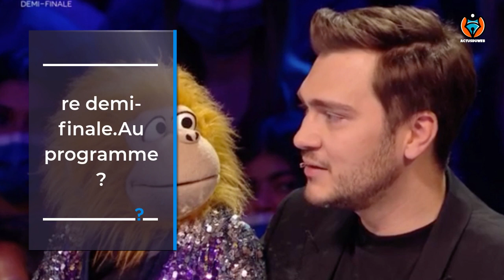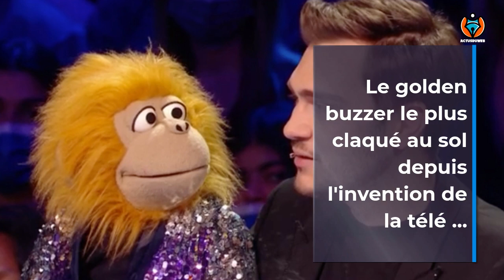La France a un incroyable talent - "Quel gâchis, quel scandale", "Honteux" "C’est pas The Voice"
La France a un incroyable talent - "Quel gâchis, quel scandale", "Honteux", "Encore du pathos au détriment du talent", "C’est pas The Voice" : les internautes en colère après le Golden Buzzer de Jeff Panacloc

Jeff Panacloc a revêtu le rôle du cinquième juge de La France a un incroyable talent et son Golden Buzzer a déchaîné les passions... Pour certains internautes, son choix était "honteux".

L'émotion était au rendez-vous lors de cette première demi-finale de la saison 16 de "La France a un incroyable talent". Pour l'occasion, Jeff Panacloc a revêtu le rôle du cinquième juge et son Golden Buzzer a déchaîné les passions... Pour certains internautes, son choix était "honteux".
Ce mercredi 8 décembre, M6 a diffusé un nouvel épisode de la saison 16 de "La France a un incroyable talent". L'émotion était au rendez-vous lors de cette première demi-finale. Au programme ? Des rires, des pleurs et des numéros encore plus spectaculaires, qui en ont mis plein la vue aux téléspectateurs, mais également aux quatre membres du jury. Cependant, le niveau était très élevé. Sur les quatorze candidats de la soirée, seuls quatre ont eu le privilège de poursuivre l'aventure, pour peut-être remporter le trophée tant convoité.